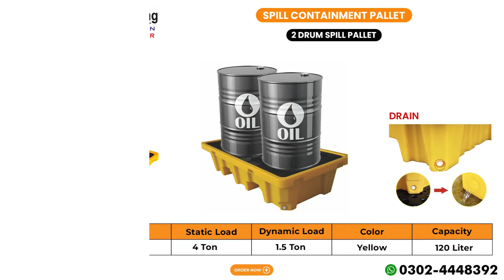Spill Pallet in Gujranwala | 1 Drum Spill Pallet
"Spill Pallets Now Available in Stock "

We Are The Leading Spill Pallet Manufacturer in Pakistan

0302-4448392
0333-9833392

Address :
Find Us at 396-D Block, Near PIA Road, Hakim Chowk, Johar Town Lahore.